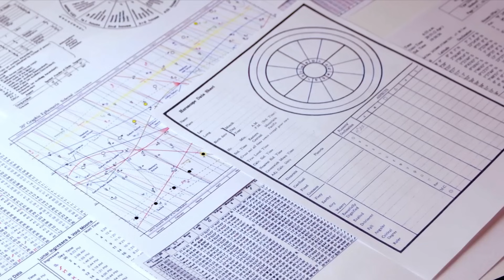নতুন বছর ২০২৪ । মেষ রাশি। বোনাস রাশিফল। নাক্ষত্রিক ফলাফল। ARIES 2024 ।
এই ভিডিওতে নতুন বছর 2024 এর বোনাস রাশিফল নিয়ে আলোচনা করা হয়েছে । মূলত বোনাস রাশিফল অর্থাৎ নক্ষত্রিক প্রেডিকশন করা হয়েছে । নির্দিষ্ট এই ভিডিওটিতে মেষ রাশির জাতক জাতিকারা বা মেষ লগ্নের জাতক জাতিকারা দের জন্য প্রেডিকশন করা হয়েছে।